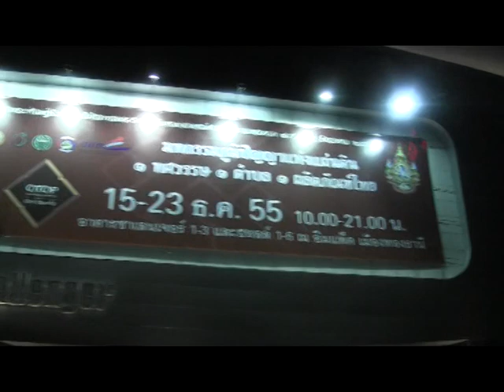เยี่ยมOTOP CITY2012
เยี่ยมOTOP CITY2012 ณ อิมแพคเมืองทองธานี จ.นนทบุรี เมื่อวันที่ ๑๗ ธค.๒๕๕๕ เยี่ยมพี่น้องชาวOTOPจังหวัดพะเยา จำนวน ๓๑ กลุ่มที่เข้าร่วมจำหน่ายในงานนี้ ระหว่างวันที่ ๑๕-๒๓ ธค.๒๕๕๕  ขอให้ขายดีเป็นเทน้ำเทท่า ไม่มีของเหลือกลับบ้าน เหลือแต่เงินกลับไปให้สมาชิกกลุ่มใช้จ่ายในครอบครัวนะครับ..